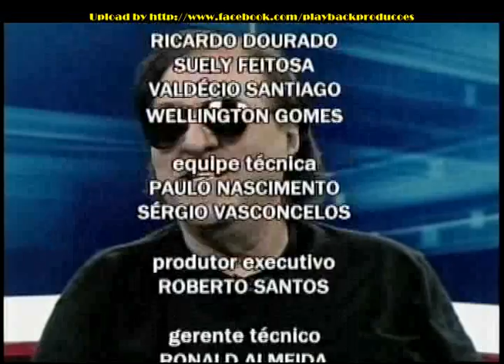PAULO CEZAR BARROS NO PROGRAMA COLETIVA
Entrevista com Paulo Cézar Barros no programa Coletiva (TV de Fortaleza).